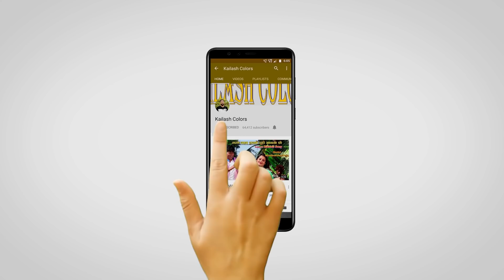MAITHILI COMEDY//पुतौह कुटावे साउस सं चिकना तिसी//KAILASH COLORS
Maithili Comedy // साइकल फिट्टर श्यामलाल मारलक पम्प //KAILASH COLORS